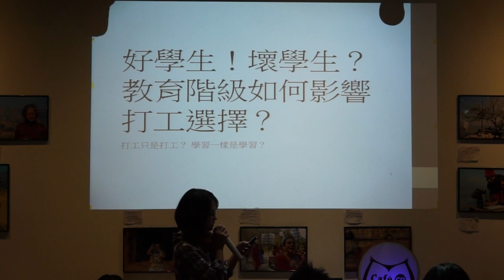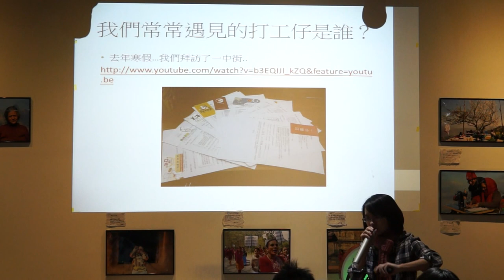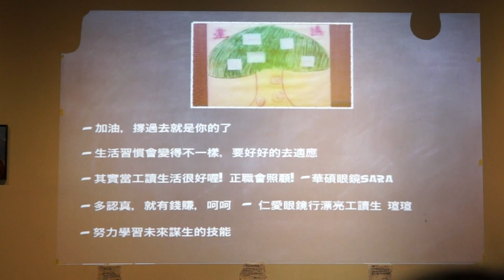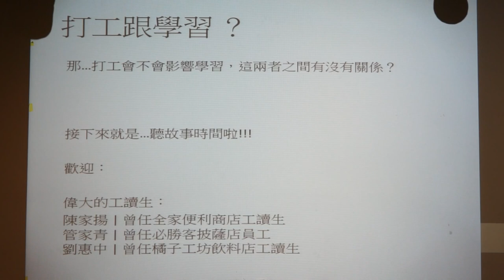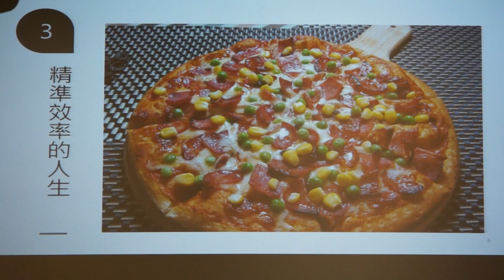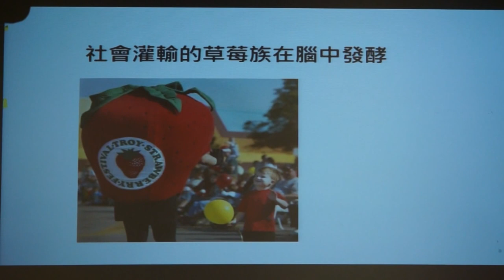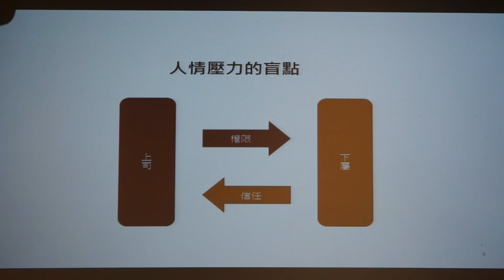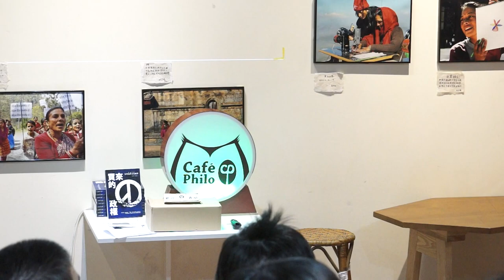20141205 【哲學星期五@台中】─「好學生！壞學生？教育階級如何影響打工選擇？」 Part 2－與談內容+Q&A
「工讀生」，同時含括學生與勞工兩種身分。但在兩者切換跳躍的過程中，並非總是乾淨俐落。身為「工讀生」的角色，工作場合每每要求工讀生們用力抖落「學校模式」的鬆散習氣；但回到學校時，「工作倫理」與「工作態度」卻像鬼針草的種子一樣，黏在衣服上不放。在不對等的一進一出之間，這些「工讀生們」可能比同儕顯得更成熟，做事更老練，手腳更俐落……除了「半工半讀時間緊繃」的現實要求之外，更重要的是，工作態度的種子已經被帶回宿舍與教室之中，悄悄發芽。

此時，如果（不幸地）學校提供的養料不足，和零碎難解的學校知識相比，要求明確、效果迅速的打工訓練對學生就格外有吸引力。工作場所的訓練重視經驗累積，有一套明確快速的檢驗標準：當你調錯飲料、找錯錢、點錯餐……立刻就會被顧客指出來。反之，學校教育中，特別是後段的普通高中、大學，總是根據課綱，傳授一整套目的不明的抽象知識。學生難以看出這些知識與自己生活的關係，而且學習效益不明。往往只有在若干年考上不同大學之後，才會透過同儕的比較，慢慢發現成績與學習資源的關聯。當學習只服務考試，學生的學習眼界也就無法看到考試以外的目的。打工跟學校之間「學習意義」的差別，就更明顯了。

中學以降，被歸類為「非菁英」的學生，在日後的學習過程中，往往只能接收到零碎、沒有系統、跟不上產業需求的知識與實作訓練。校外工讀常常也只能在產業的末端，進行高取代性的服務業。校外工讀生已習慣配合雇主重塑自己的定位：你是一位服務員、加油站小妹、收銀員……，卻沒有機會去反思自己的位置是否合理，在產業中是否有更好的位置與勞動模式？工讀經驗可以讓人學到許多，但亦損失從不同角度認識自我的方式，於是成為聽話、害怕被解僱、不容犯錯的勞工。打工對於學習到底是好是壞？是改善態度還是異化自己？不同的打工對不同的學生有什麼影響？你想跳脫顧客的角度，重新認識生活周遭在便利商店、加油站、速食店工作的年輕人嗎？本週哲學星期五＠台中將由一群在服務業工讀的學生，透過他們分享在職場田野的觀察與反思。

【時間】2014/12/5 (五) 19:00 ~ 21:00
【主持】高佳薏 | 哲學星期五＠台中志工
【與談】陳家揚 | 逢甲大學手術刀社，曾任便利商店工讀生
管家青 | 亞洲大學資訊傳播學系畢業，【青聲誌】美術編輯，披薩店員工
劉惠中 | 亞洲大學資訊傳播學系學生，【青聲誌】行政主編，曾任飲料店工讀生

【參考資料】
除了珍珠奶茶，我們還可以期待什麼